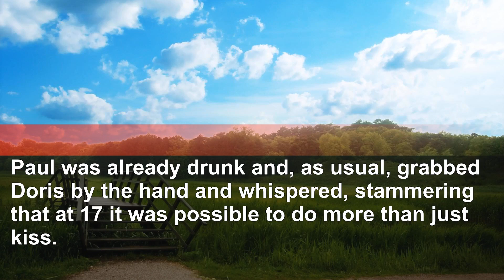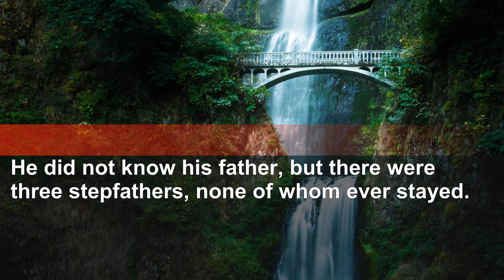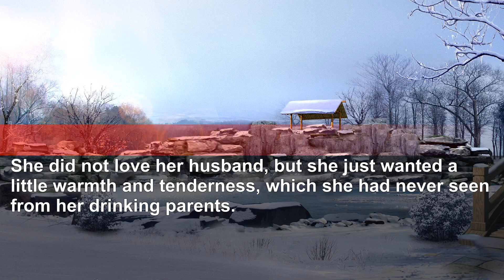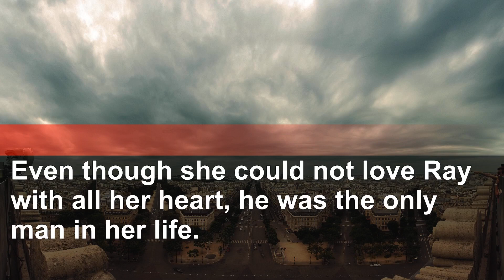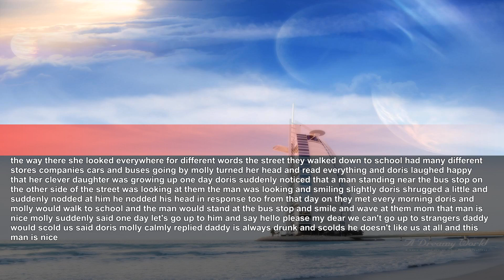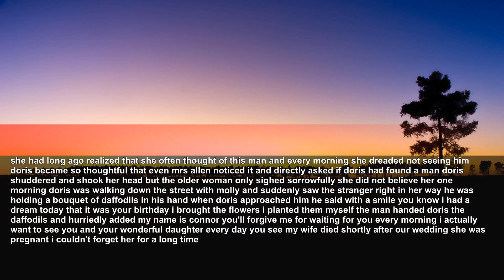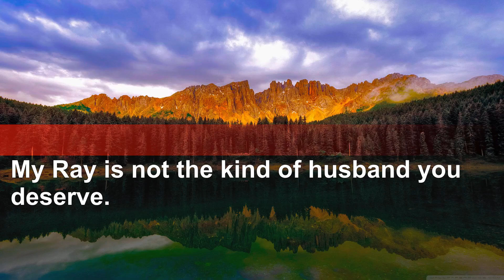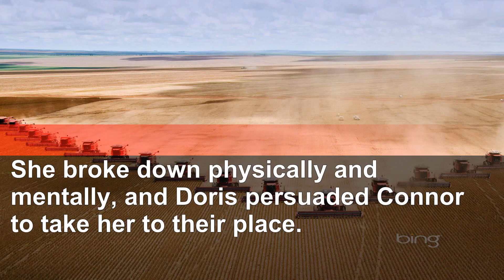Woman Hears Terrible Rumor About Husband. Comes Home Numb with Horror.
Explore narratives of relationship turmoil and dramatic revenge unfold before your eyes.
Our content features original stories inspired by the vast world of Reddit, but every tale is crafted uniquely by us.
We are committed to delivering 100% original content. If you suspect plagiarism, please do not hesitate to report it in the comments.
We provide unedited, raw audio to maintain authenticity and transparency.

Best regards!!